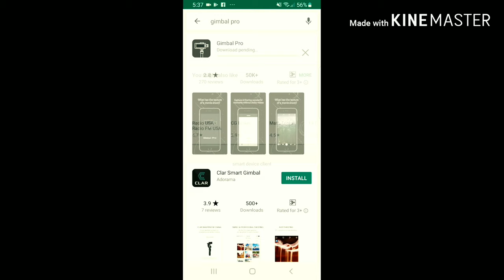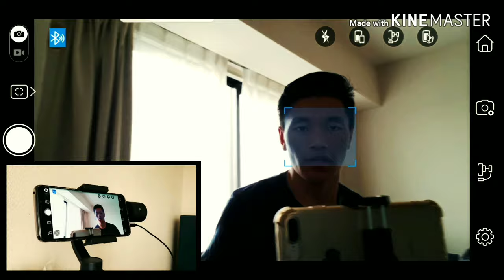Useful Video For Youtuber || How To Use Gimbal Pro for Smartphone || Youtuber 2019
How To Get Smooth Video on Smartphone, ?
Best Way for Smooth Video Footage Smartphone, ?
How To Get Smooth Video While Walking, ?
 How To Shoot Smooth Video With Dslr, ?
Actually, I bought the  Gimbal pro for a Smartphone and it's really Amazing. It elps to shoot Quality Video. If you are a YouTuber I Recommend you this is Really Useful.

On this channel, I upload videos about my lifestyle in Japan as a Foreigner.
This channel is a personal blog. None of the professional channel. So there may not be proper information in my video. Because I make a video based on my own experience. If you find any wrong information in my video please write down on comment box. Thank you.